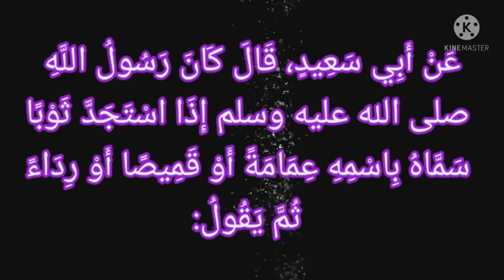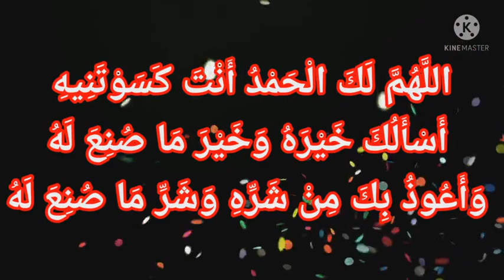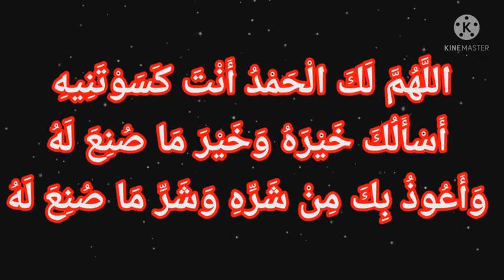പുതുവസ്ത്രം ധരിക്കുമ്പോൾ ചൊല്ലുന്ന ദിക്ർ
السلام عليكم
*الأدعية والأذكار*
*ദിക്റുകളും ദുആഉകളും*
പുതു വസ്ത്രം ധരിക്കുമ്പോൾ , അല്ലാഹുവിനെ ഓർത്തു കൊണ്ട് വസ്ത്രത്തിന്റെ ഇനം ( ഖമീസ്, തലേക്കെട്ട്, .) പറയുകയും
താഴെ ചേർത്ത ദിക്ർ ചൊല്ലുകയും ചെയ്യൽ സുന്നത്താണ് :
 *اللَّهُمَّ لَكَ الْحَمْدُ أَنْتَ كَسَوْتَنِيهِ أَسْأَلُكَ خَيْرَهُ وَخَيْرَ مَا صُنِعَ لَهُ وَأَعُوذُ بِكَ مِنْ شَرِّهِ وَشَرِّ مَا صُنِعَ لَهُ*
ആശയം : അല്ലാഹുവേ, നിനക്കാണ് സർവ്വ സ്തുതിയും . നീയാണ് എന്നെ ഇത് ധരിപ്പിച്ചത്. ഈ വസ്ത്രത്തിന്റെ നന്മയേയും ഇത് ഉണ്ടാക്കപ്പെട്ടത് എന്തിനാണോ ആ നന്മയേയും ഞാൻ നിന്നോട് ചേദിക്കുന്നു. ഇതിന്റെ തിന്മയിൽ നിന്ന് ഇത് ഉണ്ടാക്കപ്പെട്ടതിന്റെ തിന്മയിൽ നിന്നും  ഞാൻ നിന്നോട് കാവൽ തേടുന്നു
ഹദീസ് :
عَنْ أَبِي سَعِيدٍ، قَالَ كَانَ رَسُولُ اللَّهِ صلى الله عليه وسلم إِذَا اسْتَجَدَّ ثَوْبًا سَمَّاهُ بِاسْمِهِ عِمَامَةً أَوْ قَمِيصًا أَوْ رِدَاءً ثُمَّ يَقُولُ:
അല്ലാഹുവിന്റെ റസൂൽ (സ്വ) പുതു വസ്ത്രം ധരിക്കുമ്പോൾ അതിന്റെ പേര് പരാമർശിക്കുകയും (തലേക്കെട്ട്, ഖമീസ്, മേൽവസ്ത്രം),
എന്ന ദിക്ർ ചൊല്ലുകയും ചെയ്യുമായിരുന്നു.
കൂടാതെ,ഏതു വസ്ത്രം ധരിക്കുമ്പോഴും
ചൊല്ലുന്ന പൊതുവായ ദിക്റും ചൊല്ലാവുന്നതാണ്
*الْحَمْدُ لِلَّهِ الَّذِي كَسَانِي هَذَا الثَّوْبَ وَرَزَقَنِيهِ مِنْ غَيْرِ حَوْلٍ مِنِّي وَلاَ قُوَّةٍ*
ആശയം:
എനിക്ക് ഈ വസ്ത്രം ധരിപ്പിക്കുകയു
എന്റെ ഭാഗത്തു നിന്നുള്ള ഒരു കഴിവും ശ്രമവും/ ശക്തിയുമില്ലാതെ എനിക്ക് ഈ വസ്ത്രം നൽകുകയും ചെയ്ത അല്ലാഹുവിനാണ് സർവ്വ സ്തുതിയും
അവലംബം :
*الأذكارللإمام النووي* (المتوفى: 676هـ)
2.സുനനുത്തിർമുദി തുഹ്ഫത്തുൽ അഹ്-വദി സഹിതം :
🍒🍒🍒🍒🍒 ലൈക് ചെയ്യുക , ഷെയർ ചെയ്യുക
ജീവിതത്തിൽ പകർത്തുക, പുണ്യം നേടുക.
പഴയ ക്ലാസ്സുകൾ ഈ ലിങ്കിൽ :
اوصيكم بالدعاء لنا
 عباس برمبادن